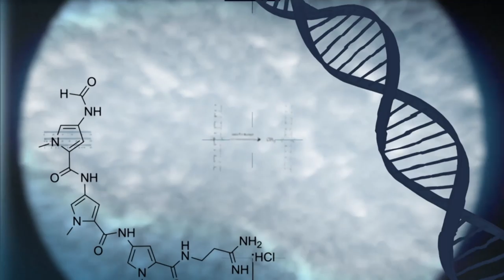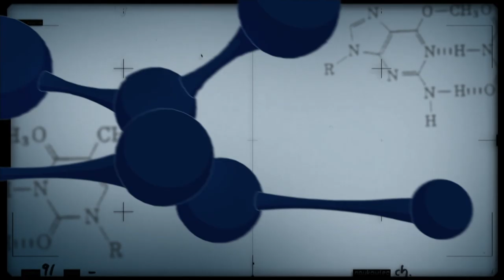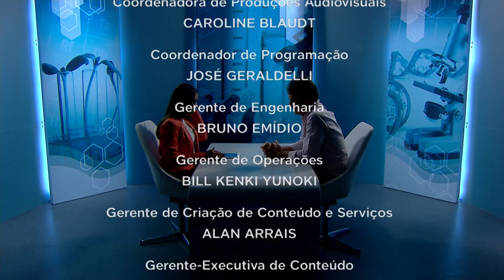Óleos essenciais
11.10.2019 - O Conexão Ciência recebe o pesquisador Roberto Vieira a fim de esclarecer sobre os óleos essenciais para uso na agricultura. No programa, vamos saber o potencial de aplicação dessas substâncias.